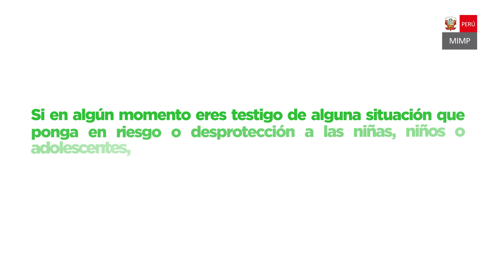MATSETS NNA 05 Nuestros protectores